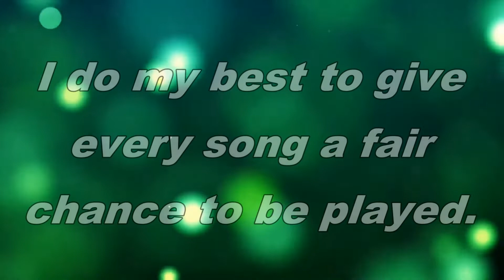Deal or No Deal Theme Drum Cover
Why did this theme have to be so short? I almost played it twice. Oh, well. Anyways, this was requested by 2 different people.

You too can have your request played! Just leave it in the comments, & I might just play it in a future video!